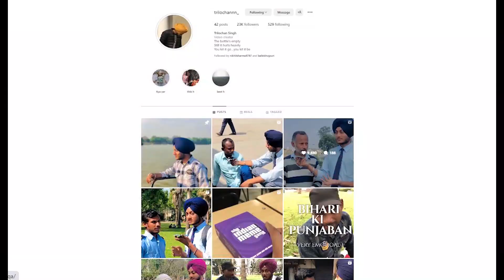Podcast with Sudeep Singh & Nikhil Sharma Ft. Trilochan Singh | BalleBolly Magazine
BalleBolly - India's first print magazine in English for the Punjabi film & music industry promises you content that is created just for your reading pleasure. Its our tribute to the Punjabi film industry. Let's all join hands and promote Punjabi culture.